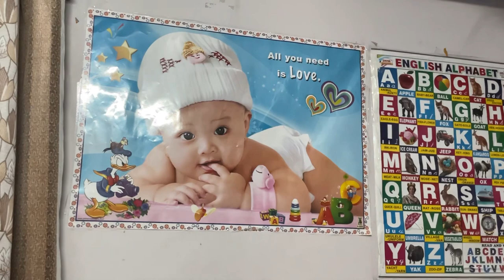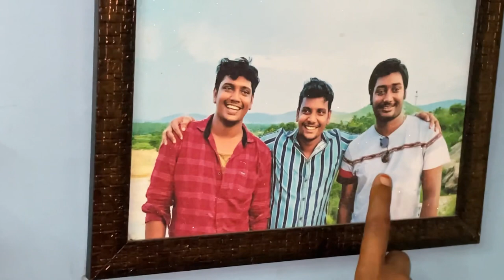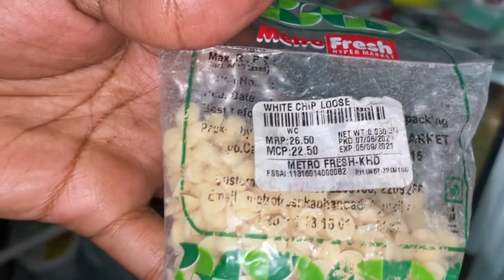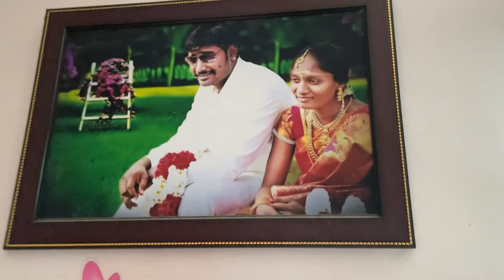Today Vlog..My Home tour￼haanvikadrvlogs